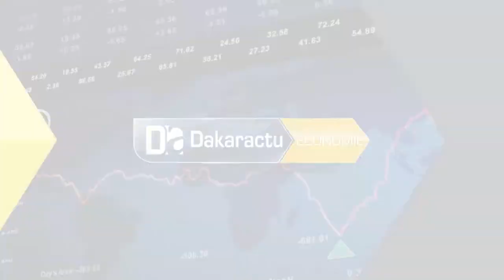Salon de TES: Le chef de l'Etat félicite la MMFES, Mme zakhra yane thiam DIOP